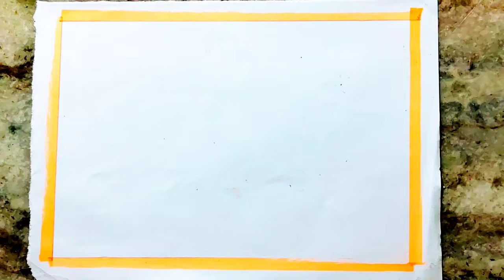Holi Drawing / Holi Drawing Easy / Holi Drawing Step By Step